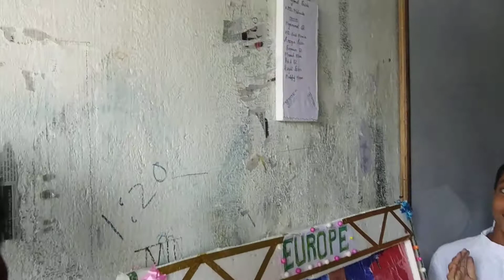Class-ix, B- Group project, Al-Ameen Academy kelejora